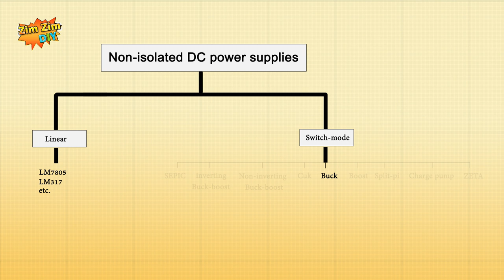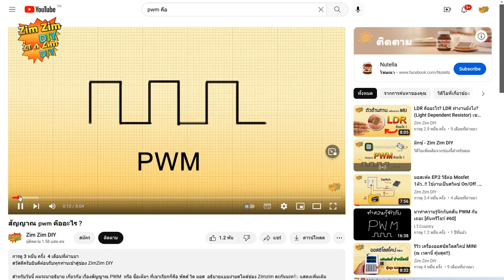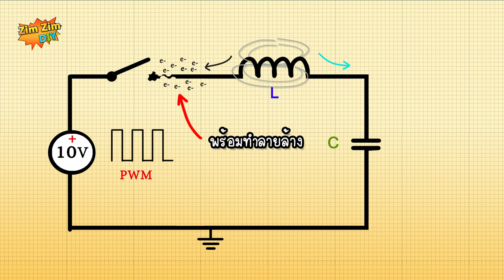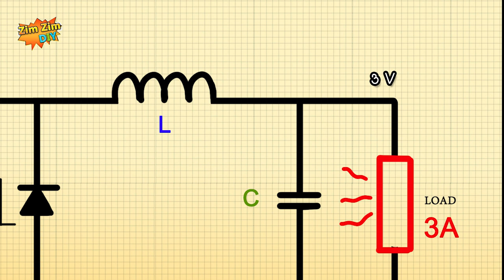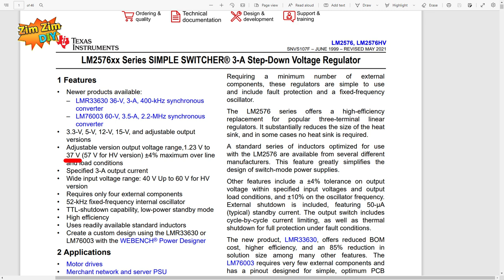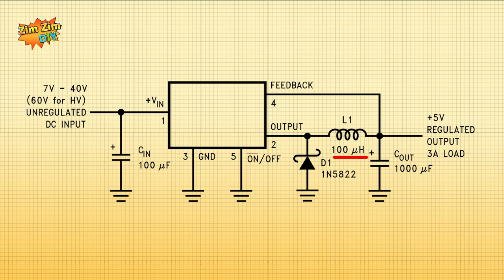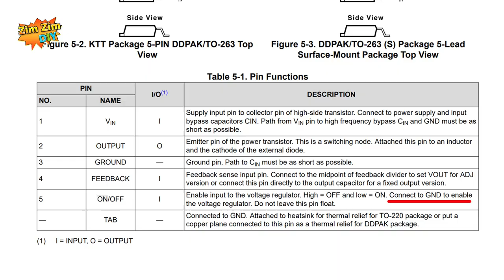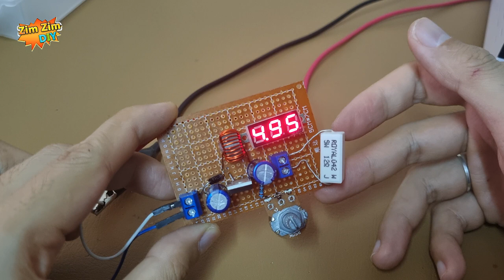Buck Converter คืออะไร..? วงจร Step Down ทำงานอย่างไร..? อธิบายพร้อมวงจร DIY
สวัสดีครับยินดีต้อนรับทุกท่านเข้าสู่ช่องZImZimDIY
สำหรับวันนี้ ผมจะมา อธิบาย หลักการทำงานของวงจร Buckconverter หรือที่หลายๆท่านเรียก ว่าเป็นวงจร StepDown  เบื้องต้นคร่าวๆ
พร้อมกับ  DIY ทำวงจร Buck ลดแรงดัน ควบคู่กันไปด้วย โดยเป็นวงจรต้นแบบ วงจรแรกที่ผมได้ทำขึ้นจากอุปกรณ์ Passive เท่าที่ผมมีอยู่
ก็ไม่รู้เหมือนกันครับ ว่ามันจะรุ่งหรือร่วง เดี๋ยวค่อยไปลุ้นพร้อมๆกัน
วงจร Buckconverter คืออะไร   ที่จริง วงจร Buck มันก็คือ วงจร ลดแรงดันประเภทหนึ่ง ที่เป็นแบบสวิตซ์โหมด
มัน สามารถลดแรงดันไฟ ได้อย่างมีประสิทธิภาพ เมื่อเทียบกับ วงจร ลิเนียร์ทั่วไป  ดังที่ผมเคยทดลอง จากคลิปก่อนหน้านี้
ส่วนสำคัญที่ทำให้วงจรนี้ ทำงานได้ดี ก็คือเรามี IC สำเร็จรูป ที่เยี่ยมยอด
และอีกส่วนหนึ่งก็คือ เราจะใช้ประโยชน์ จากตัวเหนี่ยวนำ ที่เราเคยศึกษามา
ถ้าหากเพื่อนๆ อยากดูหลักการทำงาน ผมแนะนำให้กลับไป ย้อนชม คลิป EP ที่1 - EP ที่5 ได้เลยนะครับ
หลังจากที่รู้ว่าวงจร Buckconverter คืออะไรแล้ว
เราไปดูกันต่อครับว่ารูปแบบของวงจร Buckconverter ทำงานอย่างไร
ให้เพื่อนๆมาดู ที่ภาพนี้กันครับ

สมมุติว่าผมมีแรงดัน Input ค่าๆหนึ่ง ประมาณ 10V
ต่อไปผมจะมี สวิตซ์อิเล็กทรอนิกส์ ที่สามารถ เปิด/ปิด การทำงานได้1 ตัว ผมจะวางตรงนี้ครับ
สวิตซ์ตรงนี้  ที่จริง มันก็คือ ทรานซิสเตอร์ หรือ มอสเฟต นั้นแหละครับ
แต่เพื่อให้เพื่อนๆ เข้าใจง่ายๆ ผมจะใส่เป็น สัญลักษณ์ สวิตซ์ไฟ เปิด/ปิด ธรรมดาๆ ก็พอ

โดยที่สวิตซ์เหล่านี้ เราจะใช้ สัญญาณ สัญญาณหนึ่ง  คอยควบคุม การเปิดปิด
นั้นก็คือ สัญญาณ PWM  หรือ สัญญาณพัลส์   ปกติความถี่ที่สวิตซ์ ก็ประมาณหลัก 10kHz ขึ้นไป
สำหรับเพื่อนๆคนไหนที่ยังไม่เข้าใจ ว่าสัญญาณพัลส์คืออะไร เพื่อนๆสามารถกลับไป รับชมวิดีโอก่อนหน้านี้ได้นะครับ

ซึ่ง ปกติแล้ว เราจะให้ Dutycycle หรือ รอบการทำงานของ พัลส์ อยู่ที่ ประมาณ 50% เอาไว้ก่อน
เพราะฉะนั้น ตอนนี้ เราก็จะได้ คลื่น สี่หลี่ยม ที่มีแรงดัน 10V ในครึ่งเวลาหนึ่ง  และก็มีแรงดัน 0V อีกครึ่งเวลา
หลังจากนั้น เราจะมาเพิ่ม อุปกรณ์ โลพาสฟิลเตอร หรือ LC กันนะครับ มันก็จะเป็นอุปกรณ์ แบบ Passive

สำหรับ  ตัวเหนี่ยวนำ มันจะทำหน้าที่ ต้านทานการเปลี่ยนแปลง ของกระแส อย่างกระทันหัน ใช่ไหมครับ
ส่วน ตัวเก็บประจุ มันจะต้านทานการ เปลี่ยนแปลงของแรงดัน อย่างกระทันหัน เช่นกัน

ผลรวมที่ได้ก็คือ เราจะได้ตัวกรองความถี่ต่ำ ที่ได้ทั้งกระแส และ ก็แรงดันที่จ่าย ออกมา อย่างต่อเนื่อง ผ่าน วงจร L C  Lowpassfilter ของเรา

และค่าเฉลี่ยของคลื่นสี่เหลี่ยม พวกนี้ เราก็จะได้แรงดัน คงที่ประมาณ 50%  ของ 10V นั้นก็คือประมาณ 5V ออกมาที่ Output ใช่ไหมครับ

โอเครตอนนี้ในทางทฤษฎีของเราข้อนข้าง เข้มข้นแล้ว
เดี๋ยวเราจะนำไปต่อใช้งานจริงๆกันเลยครับ   ตอนนี้ผม ต่อใช้งานจริงมันกลับเกิด เหตุการแบบนี้ขึ้นครับ
ทำไมถึงเป็นแบบนี้ ทั้งๆที่เรารู้หลักการทำงานของมันแล้ว ?

เราไปดูกันต่อครับ  ในขณะที่ สวิตซ์ของเรา ปิดอยู่
แหล่งจ่ายของเรา ก็กำลังมุ่งมั่นที่ส่งกระแสไฟฟ้าบางส่วนออกไป ซึ่งก็หมายความว่า
กระแสก็จะไหลผ่านตัวเหนี่ยวนำ ตัวนี้

ที่นี้ พอสวิตซ์ถูกเปิดออก  กระแสในตัวเหนี่ยวนำไม่สามารถหยุดไหลได้ทันที เพราะยังมีสนามแม่เหล็กล้อมรอบอยู่
ซึ่งก็หมายความว่า กระแสก็ยังคงไหลต่อ ไหลผ่านตัวเหนี่ยวนำไปเรื่อยๆ  สังเกตุอะไรไหมครับ
ขาตัวเหนี่ยวนำ ทางฝั่งด้านนี้ ทางฝั่งด้านสวิตซ์ก็จะเกิดแรงดันไฟลบเกิดขึ้น
แรงดันไฟลบ จำนวณมากมากองกันอยู่ตรงนี้ บางที หลายร้อยหรือหลายพันโวลต์เลยทีเดียวครับ
มันหงุดหงิด มันไม่มีทางไป  เพราะฉะนั้นมันพร้อมที่จะ เบิดทุกสิ่งทุกอย่างที่ อยู่ติดกับตัวมัน

ถ้าหากเพื่อนๆ ดู หลักการทำงานของ ตัวเหนี่ยวนำมาแล้วเพื่อนๆก็จะรู้ว่า แรงดันเหล่านี้เกิดขึ้นได้อย่างไร
ถ้าใครยังไม่ได้ไปดูแนะนำ ให้ย้อนกลับไปรับชมดูก่อนได้นะครับ
ซึ่ง ในคลิปนั้น ผมบอกไว้ว่า วิธีแก้ไขปัญหา นั้นก็คือการเพิ่มไดโอดเข้าไปในวงจรใช่ไหมครับ
ผมก็จะเพิ่มมันเข้าไปในวงจร ครับ
แต่มันได้วางไว้ตรงนั้นครับ
แต่มันจะวางตรงนี้

ตอนนี้วงจรก็จะสมบูรณ์ขึ้น  เมื่อใด ก็ตามที่เพื่อนๆ เปิดสวิตซ์  กระแสไฟสามารถไหลในเส้นทางนี้ และ แรงดันไฟลบ ก็จะถูกระบายไม่มีเหลือค้าง
และนี่ก็คือ แพทเทิ้ลหลัก ของ วงจร บั๊กคอนเวอร์เตอร์ เป็น เวอร์ชั่นแบบเบสิก และก็ คลาสสิค มากๆ เท่าที่เคยมีมาครับ
เพื่อนๆสามารถ ใช้วงจรพื้นฐานตรงนี้ นำไปใช้
เพื่อลดค่าแรงดันไฟฟ้า DC ลงมาได้นะครับ
วิธีการตรงนี้ มีประสิทธิภาพที่ค่อนข้างสูง
สำหรับการคำนวณหา แรงดัน Output  ของวงจรบัคคอนเวอร์เตอร์
มันก็จะมีสูตรสูตรหนึ่ง  ซึ่งจะใช้สูตรนี้ครับ  เพื่อนๆหลายๆท่านก็คงจะเคยเห็นมาบ้างแล้ว
เราก็จะได้แรงดันตามที่เราต้องการ ออกมาที่ Output
แต่ในความเป็นจริง มันไม่เป็นอย่างงั้นครับ
 ทันทีทันใด ที่คุณเชื่อมต่อ โหลด เข้ากับแหล่งจ่าย  มันจะมีหลายปัจจัย
ที่ทำให้ แรงดัน Output ไม่คงที่
 อย่างเช่น ชิ้นส่วนต่างๆของวงจรเอง อาจจะเป็นค่าความผิดเพี้ยน ของมอสเฟต , ไดโอด , ตัวเหนี่ยวนำ
หรือแม้แต่สายไฟ
และ เมื่อโหลดกินกระแสหนักมากขึ้นเท่าไหร่ ก็จะทำให้ แรงดัน Output ของเราก็จะตกลงมากขึ้นไปอีก
ซึ่งเป็นไปไม่ได้เลย  ที่แรงดันไฟ Output ของเราจะเท่าเดิม  เมื่อโหลดดึงกระแส ออกไปใช้
เพราะฉะนั้น สิ่งที่เราต้องการก็คือ ระบบที่สามารถ
ตรวจสอบ หรือ เช็คแรงดันไฟขาออกได้อย่างต่อเนื่อง

ผมจะยกตัวอย่างเป็น IC LM 2576 ตัวนี้ละกันครับ
ถ้าเรา ออกแบบวงจรดีๆ สามารถจ่ายกระแสได้สูงสุดถึง ประมาณ  3 แอมป์
สำหรับคลิปนี้ผมขออธิบาย หลักการทำงาน และ วงจรจร DIY ไว้เท่านี้ก่อน
หากมีอะไรคืบหน้าที่ผมจะอัพเดทให้ดูนะครับ

ขอบคุณเพื่อนๆทุกท่านที่ติดตามรับชมครับ